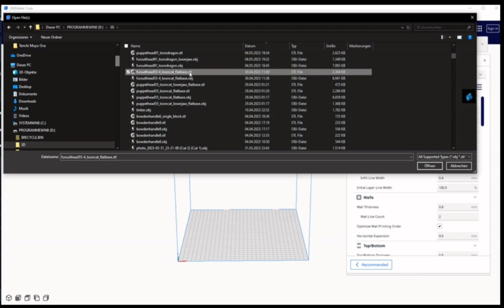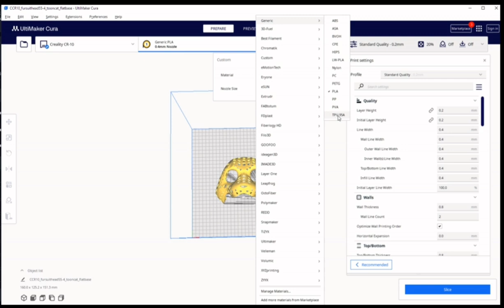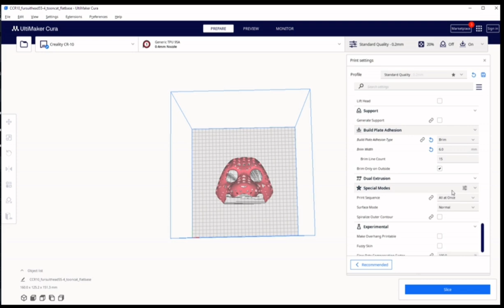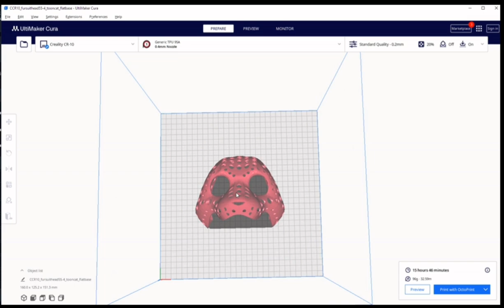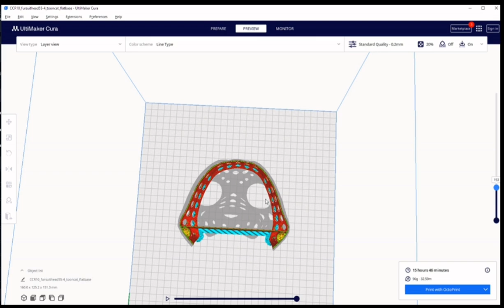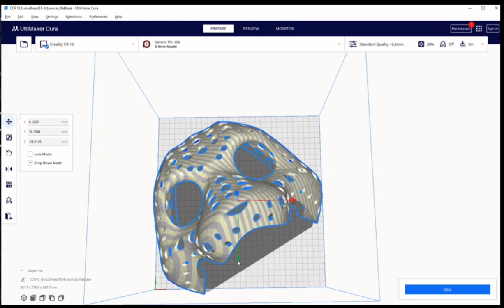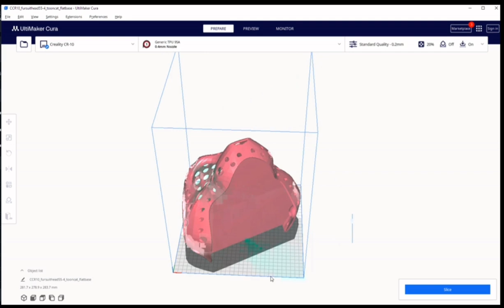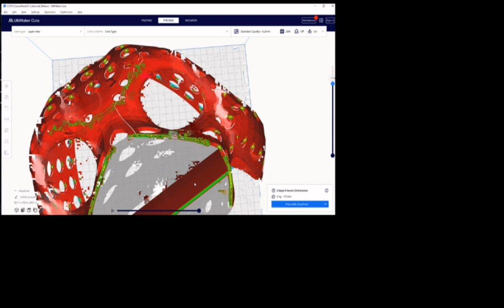How to print a fursuit or puppet head base with Cura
This is how I slice my fursuit or hand-puppet 3D models for 3D printing with Cura.